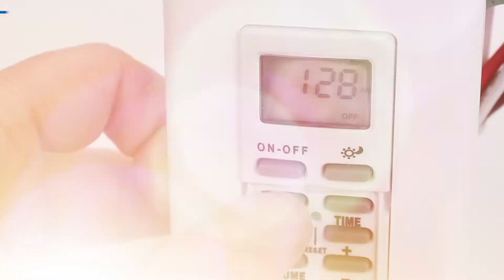Do More with the IW600K 15-Amp 7-Day Astronomic In-Wall Timer from Intermatic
Take residential lighting projects to the next level with the IW600K 15-Amp 7-Day Astronomic In-Wall Timer from Intermatic. The easy-to-use control provides up to 14 ON/OFF events and can be used to control lights, pumps, fans and other small/medium loads. Built-in Astronomic scheduling options and automatic Daylight Saving Time adjustment makes the IW600K a reliable timer that delivers robust functionality all year long.

Contact your local Intermatic representative today to learn about our full range residential lighting controls.